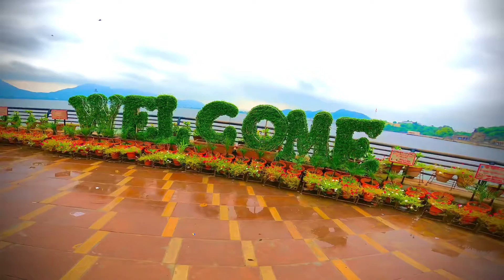Ajmer ll Anasagar Lake ll Anasagar viewpoint ll best session Monsoon ll